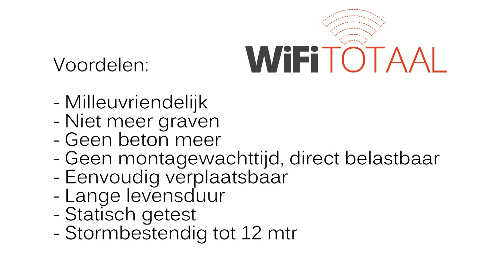WiFi Totaal - schroeffunderingen mastmontage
Nieuwe innovatieve manier om WiFi masten te plaatsen. Schroeffunderingen zijn eenvoudig en snel te plaatsen. Direct belastbaar en goed voor het milieu. Niet meer graven en geen beton meer storten. Voor meer informatie